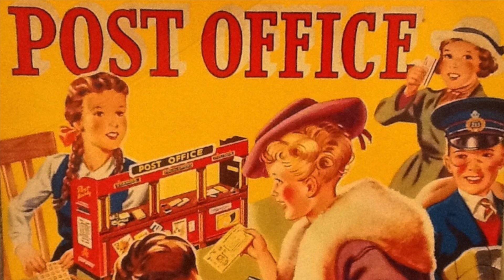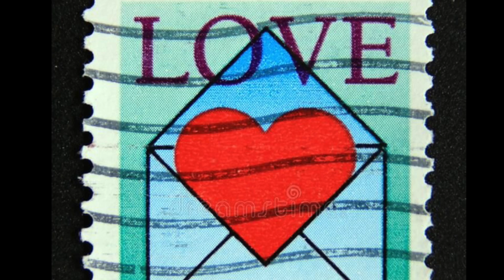PROMISE TO DELIVER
From Gold Record, Grammy-Nominated recording artist Dave Rudolfs' Album, "That Ship Has Sailed"  Dave currently has 44 albums